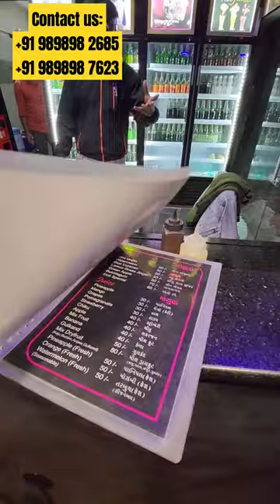RO plants,
Inkjet printers,
Web sealers,
labeling machines,
Cup sealers,
Ped Printer,
Online chillers,

                             10:00 am To 2:00 pm (Sunday)

7.    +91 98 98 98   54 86 Rahul Rathod